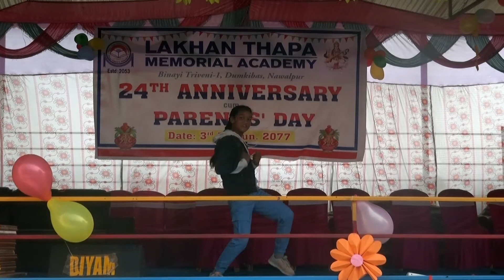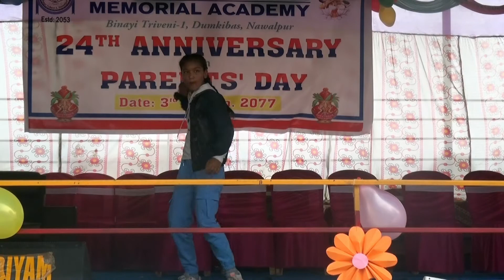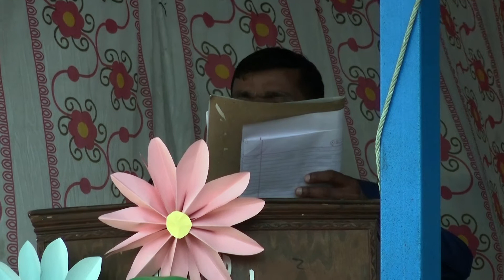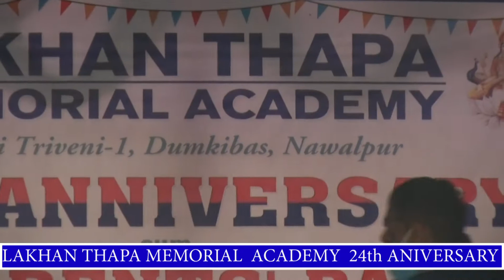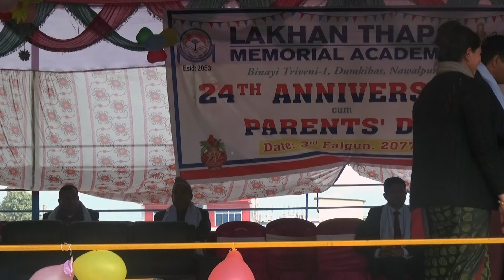LAKHAN THAPA MEMORIAL ACADEMY'S 24th ANNIVERSARY cum PARENTS' DAY mp4 FINAL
LAKHAN THAPA MEMORIAL  ACADEMY  24th ANIVERSARY